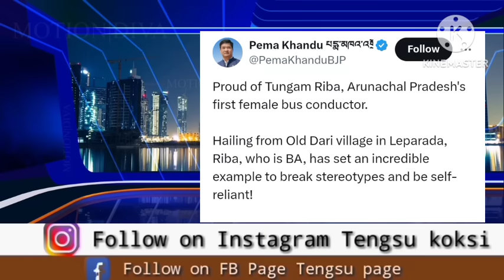April 30, pring / Kg Hajal-42 Chinirangko rimna manjok...etc